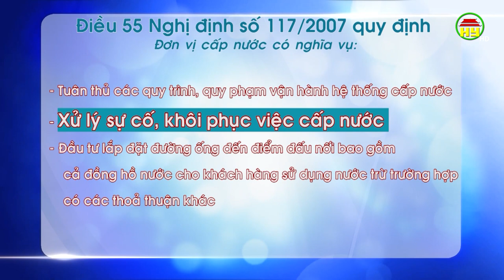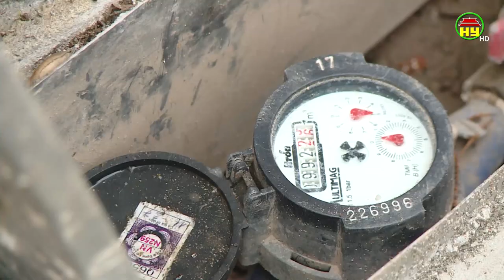Vỡ đường ống nước sạch, trách nhiệm thuộc về ai?